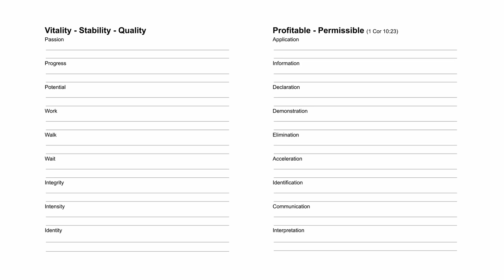SEE HIS PURPOSE THROUGH THE GIFTS OF THE SPIRIT - Ps. Cornelis van Heyningen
00:00 Introduction
04:18 Application - word of wisdom
05:50 Information - word of knowledge
11:07 Declaration - Gift of faith
13:55 Demonstration - Gift of healing
17:56 Elimination - Gift of miracles
24:19 Acceleration - Gift of prophecy
29:12 Identification - Discerning of spirits
31:39 Communication and Interpretation - Different tongues and interpretation of tongues
37:10 Fruit of the Spirit (short)
37:57 Goodness
39:25 Kindness